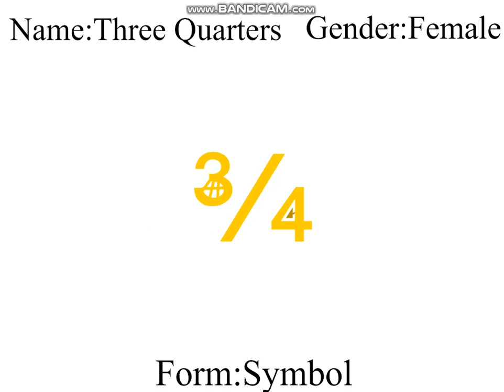TVOKids Fan-made Number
here is a eighth, a quarter, a half and three quarters